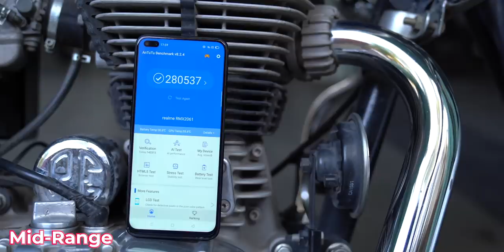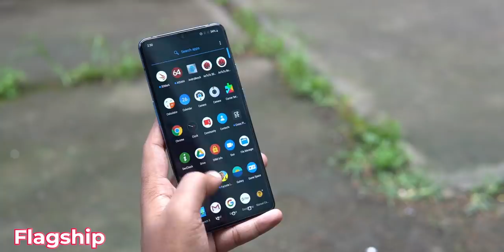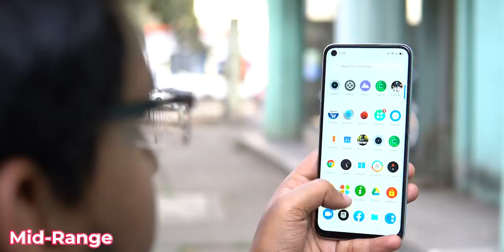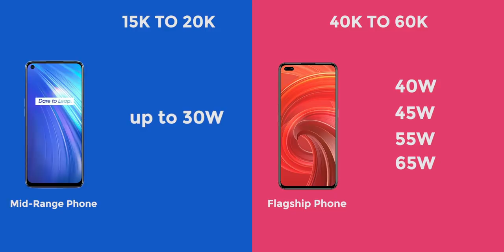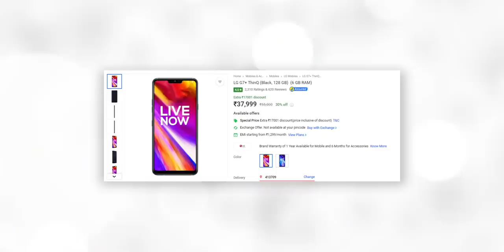Flagship Vs Mid-range Smartphones ⚡⚡⚡ Which One You Should Buy?? Don't Waste Your Money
Hello Friends, Aaj Ke Video Me Hum Baat kar Rahe Hain Ek Aise Topic Par Jo Kai baar Andekha Reh Jata Hain, Kya Aapko Mid Range Phones Lene Chahiye Ya Fir Flagships? Kaunsa Phone Hain Aapke Liye Sahi? To Ye Video Ant Tak Dekhiye Aur Janiye Sabkuch. Agar Aapko Ye Video Accha Lag To Video Like Aur Share Karna Na Bhoole.